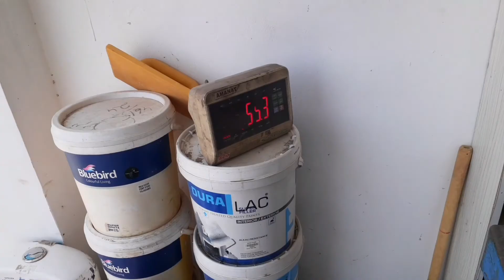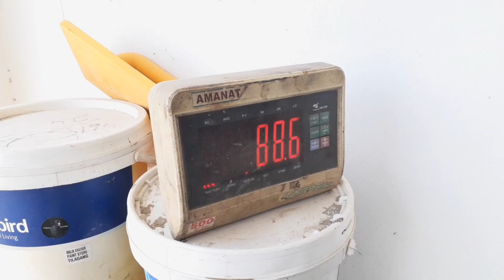Uff Itna Ziada Weight... 😱😧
VIDEO DESCRIPTION👇
Aj main ne apka weight measure kiya.

MOBILE= SAMSUNG

3 Videos In Every Week✔

Description
Assalam U Alaikum.
I'm Rizwan Tayyab.
I make vlogs and cook Pakistan Foods.
this channel about to village life and food.